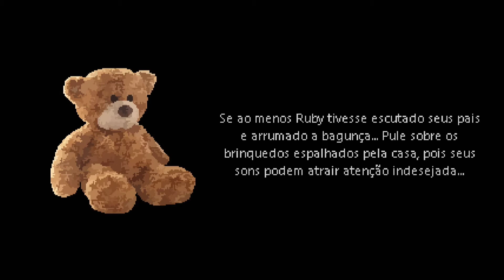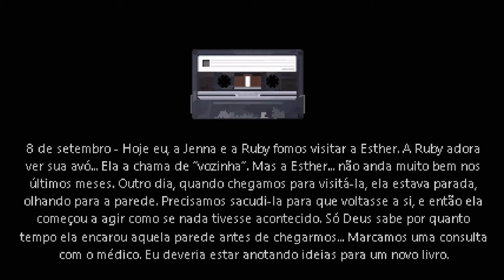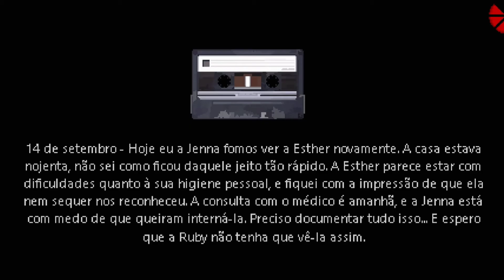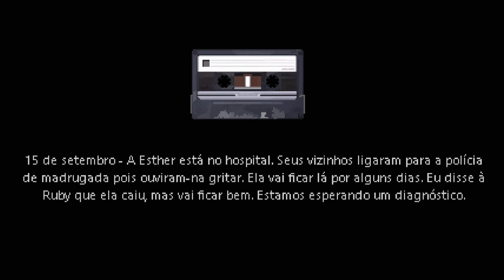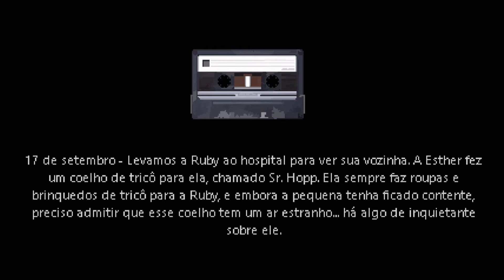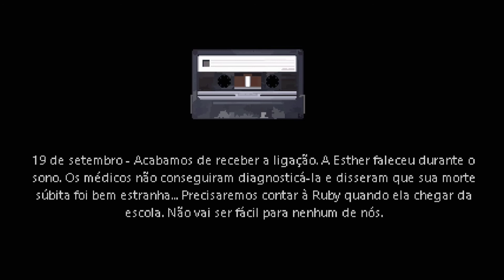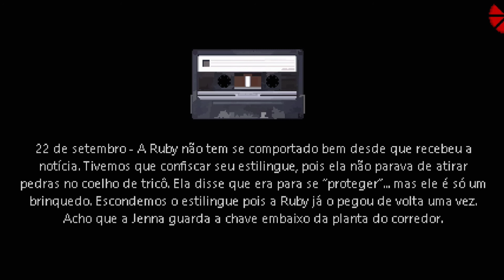Brinque comigo Ruby!【Mr. Hopp's Playhouse • Parte única】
Jogo desenvolvido e distribuído por Moonbit Studios.

Todos os direitos autorais vão para os criadores da música e do jogo.